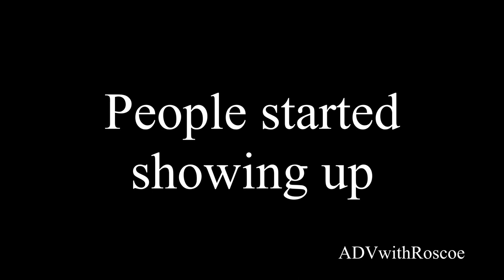Overland meet up in the Oregon desert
This years meet in the desert was a great time, we had sun, rain, snow but most all we had a great time. see you all next year and thank you !!